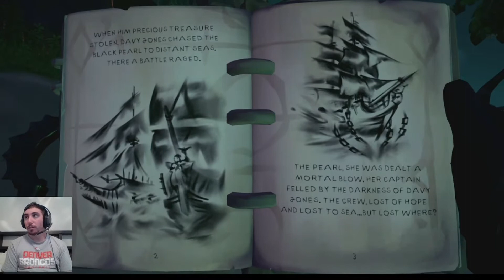the sunken pearl with doge dog guest appearance and glitches? tall tale episode: 2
we play the sunken pearl tall tale where a massive glitch happens a the Doge dog makes a guest appearance. strange happenings upon the sea of thieves.